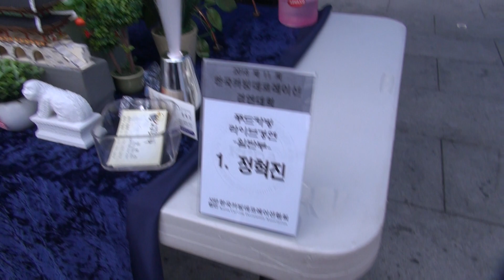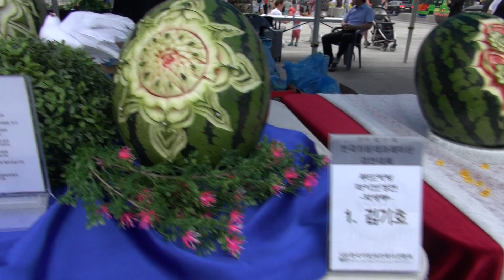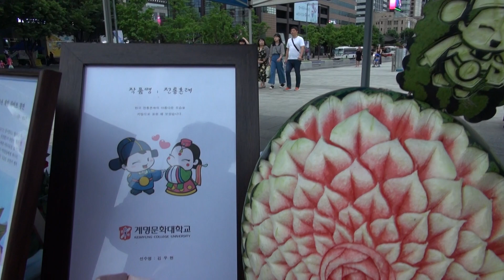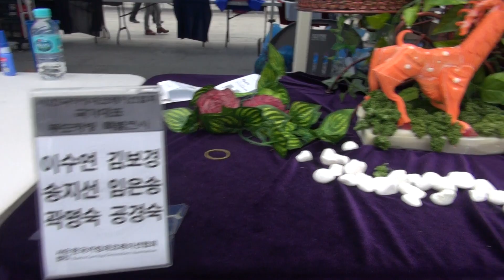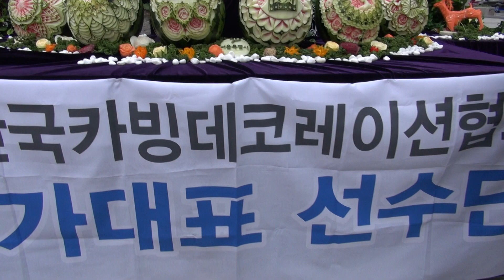2018 제11회 한국카빙데코레이션 경연대회 작품전4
제11회 한국카빙데코레이션경연대회
2018년 6월 10일 광화문 세종대왕앞 광장에서